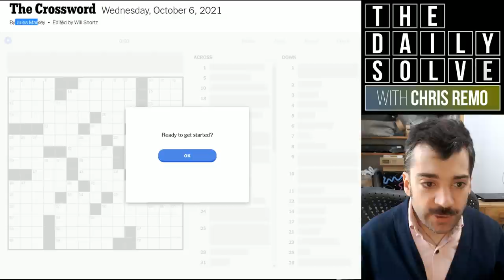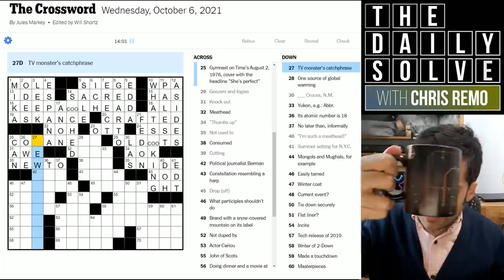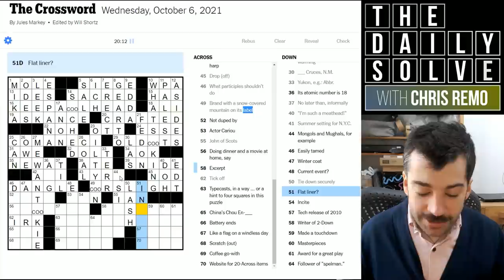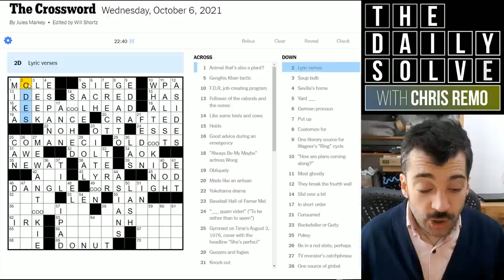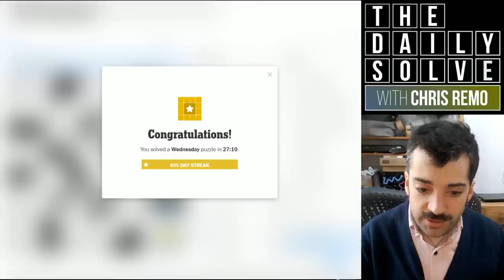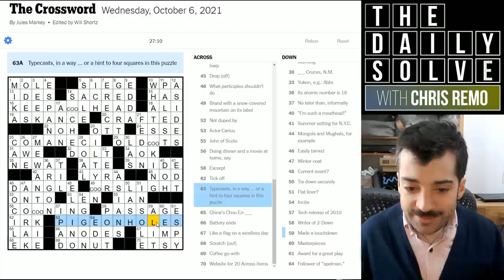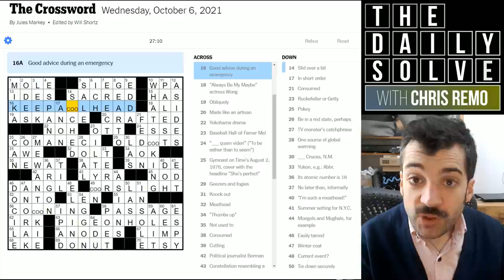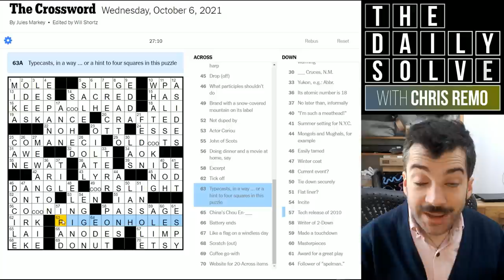You Can Put That In A Crossword?! - 6 October 2021 New York Times Crossword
Today's tricky Wednesday crossword contains an unusual feature that many solvers may find surprising! Join me for the solve.

This is the New York Times crossword puzzle for Wednesday, 6 October 2021:

00:00 Introduction
02:56 Yesterday's clues
04:35 Today's solve
32:01 Puzzle recap
35:23 Epilogue & acknowledgements